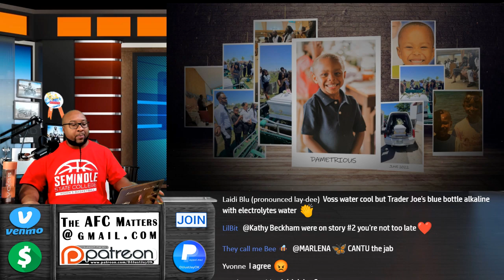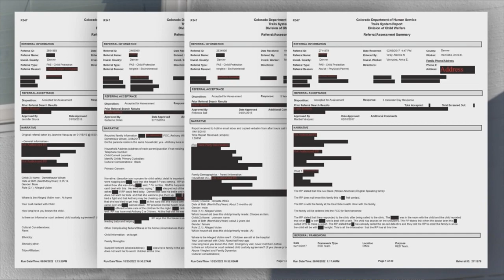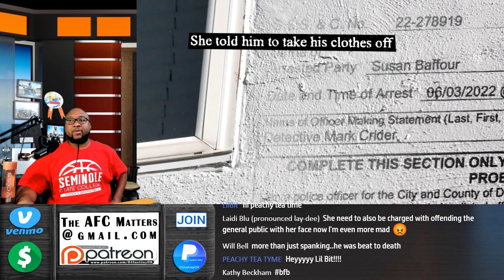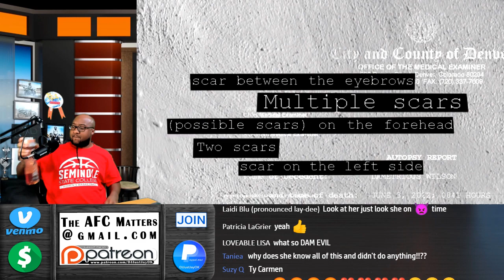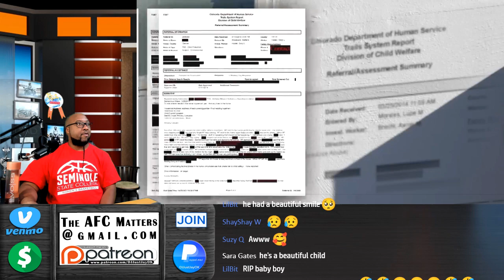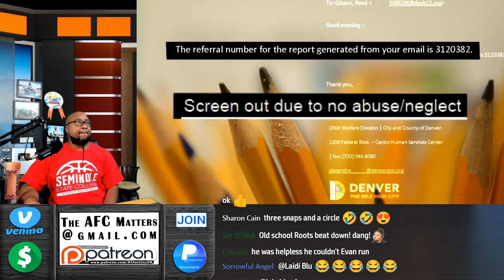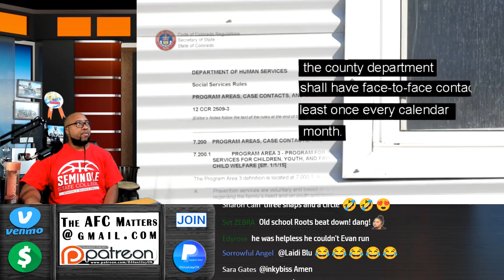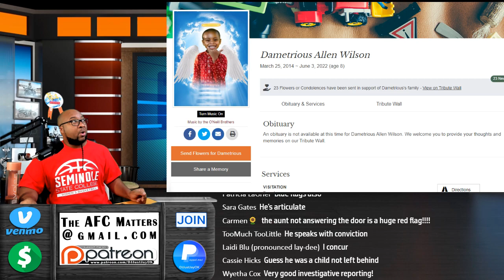Teacher of 8-year-old Beaten to Death Says She Tried to Intervene - Great-Aunt Faces Murder Charges